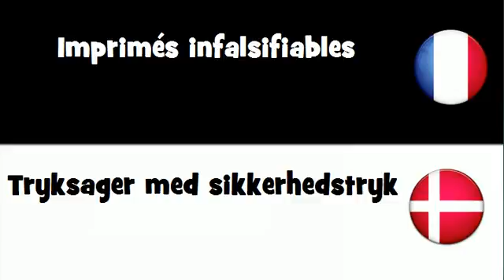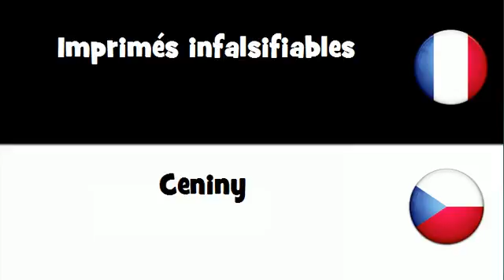VOCABULAIRE EN 20 LANGUES = Imprimés infalsifiables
frenchwithvincent VOCABULAIRE EN 20 LANGUES = Imprimés infalsifiables